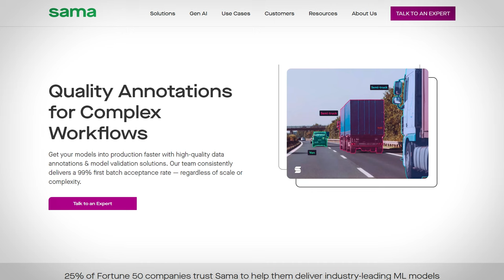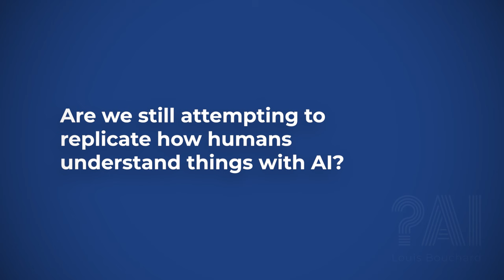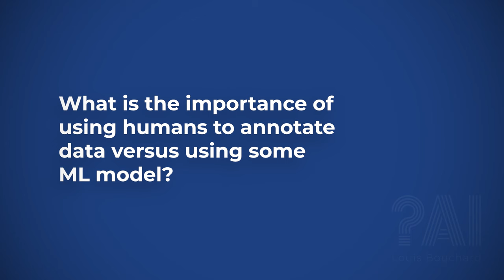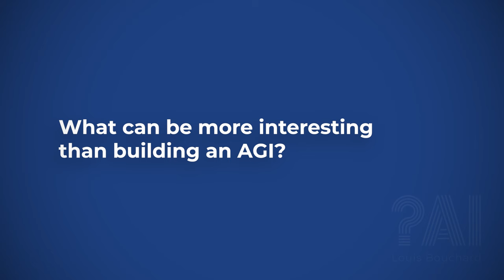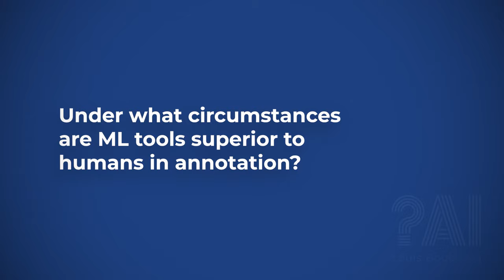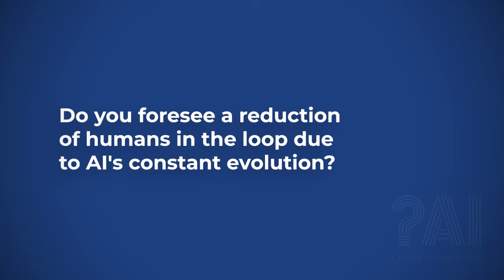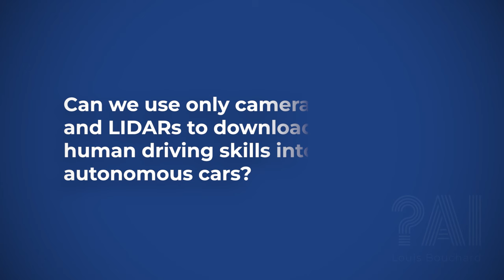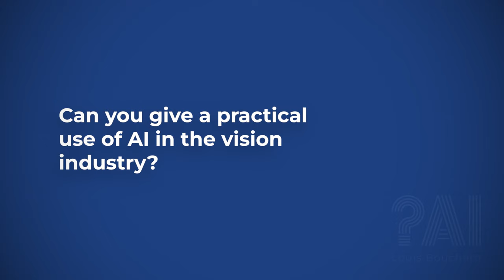The Role of Data in Advancing AI: Insights from Expert Jerome Pasquero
A new episode with Jerome Pasquero, a Machine Learning Director at Sama, a leading company for data annotation solutions, where we dive into the role of data in AI's evolution. We explore the nuances of data annotation, the ethical implications of data in AI, and how data is shaping the future of technology. Don't miss Jerome Pasquero's insights on the intersection of data and AI!

Chapters:
00:00:00 Coming up in the conversation
00:01:34 Jerome shares about his background
00:04:07 How did Jerome get into the data field?
00:05:23 AI back in the days of 2000s
00:07:20 Back then, what piqued Jerome's interest the most in AI?
00:08:40 Using AI to try to mimic human comprehension
00:12:47 Present challenges and the prospective outlook of computer vision
00:14:54 Using Humans vs. ML Models to Annotate Data
00:17:46 Jerome's perspective on Constitutional AI or RLAIF
00:24:52 Impact of LLM and AI on the Job market
00:26:27 Is the AI revolution bigger than previous tech revolutions?
00:28:35 Will there be something more interesting than AGI?
00:31:15 Dealing with complex annotation tasks and different perspectives
00:33:33 Dealing with biases
00:36:18 Using a single annotator vs. multiple annotators on the same data
00:37:49 Synthetically generated data
00:40:47 Scaling quality assurance for large datasets
00:42:46 When is machine learning better at annotation than human annotators?
00:45:34 Reduction of Humans-in-the-loop due to the constant evolution of AI
00:46:42 Data Requirements for Training Autonomous Vehicles
00:51:43 Sensors for transferring human driving skills to Autonomous cars
00:53:20 Why don’t we build only autonomous subway system?
00:55:26 Use of AI in the vision industry and example of vision technology used in our daily life
01:00:17 The potential of haptics and its link with AI